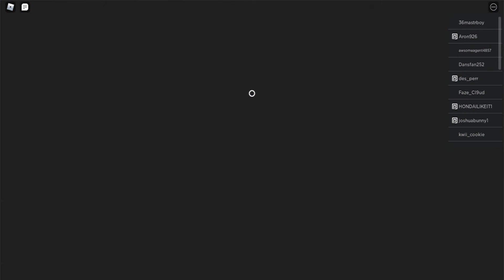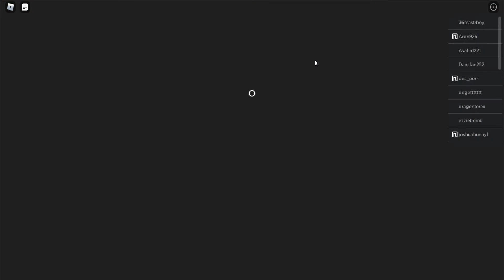Fish Sim new area and fish